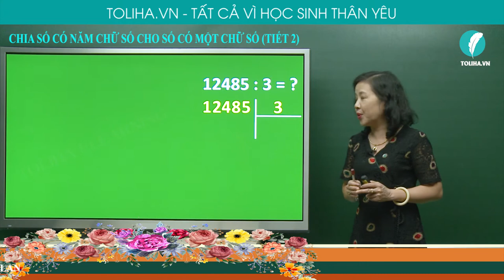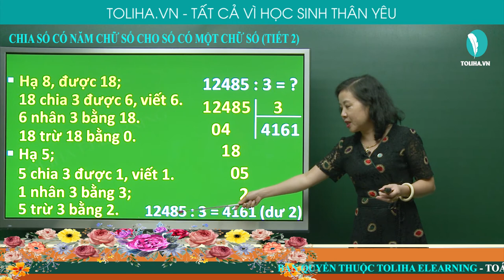Chia số có 5 chữ số cho số có một chữ số (tiết 2) - Toán 3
12485 : 3 = ?
12 chia 3 được 4, viết 4.
4 nhân 3 bằng 12, 12 trừ 12 bằng 0.
Hạ 4; 4 chia 3 được 1, viết 1.
1 nhân 3 bằng 3 ; 4 trừ 3 bằng 1.
Hạ 8, được 18; 18 chia 3 được 6,
6 nhân 3 bằng 18 ; 18 trừ 18 bằng 0.
Hạ 5; 5 chia 3 được 1, viết 1 ; 1 nhân 3 bằng 3 ; 5 trừ 3 bằng 2.
12485 : 3 = 4161 (dư 2)
CHIA SỐ CÓ 5 CHỮ SỐ CHO SỐ CÓ MỘT CHỮ SỐ (TIẾT 2)